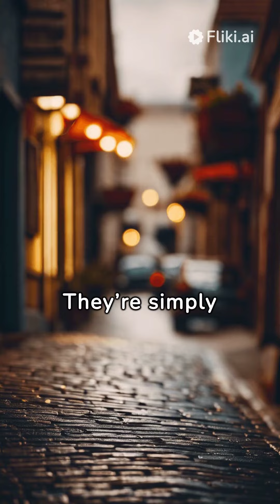Top-Secret Gardening Tips Nursery Owners Don't Want You to Know! 🌱🔍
Welcome, fellow green thumbs, to a video unlike any other! Today, we're diving deep into the clandestine world of gardening, where hidden gems and secret treasures await. 🌟 Have you ever wondered why some gardens thrive while others struggle to flourish? Well, prepare to be amazed as we peel back the curtain and reveal the top-secret tips that nursery owners have been keeping under wraps! 🤫

Join us on this exhilarating journey as we shatter the norms and uncover the keys to gardening success that have been hidden in plain sight. From unconventional planting techniques to revolutionary soil hacks, we leave no stone unturned in our quest for horticultural enlightenment. 🌿💡

But hold on to your gardening gloves, because here comes the first surprise: Did you know that the secret to vibrant, healthy plants lies in the art of strategic spacing? That's right! Forget everything you thought you knew about traditional planting layouts, because we're about to revolutionize the way you approach your garden beds. 🌺💥

As we venture further into the realm of gardening wizardry, brace yourself for another jaw-dropping revelation: the mystical powers of companion planting! 🌼🌿 Prepare to be enchanted by the symbiotic relationships between different plant species and discover how they can work together to repel pests, boost nutrient uptake, and promote overall garden harmony. It's like nature's very own superhero team, fighting crime (or rather, garden woes) one leaf at a time! 💪🦸‍♀️

But wait, there's more! Just when you thought you had seen it all, we unveil the ultimate secret weapon in your gardening arsenal: the magic of organic fertilizers and soil amendments. Say goodbye to chemical-laden products and hello to a natural, sustainable approach to garden nourishment that will leave your plants singing with joy! 🎶✨

So, are you ready to embark on this thrilling adventure into the heart of gardening secrecy? Join us as we lift the veil on the hidden gems of horticulture and empower you to become the master of your garden destiny! Let's unlock the mysteries of gardening together and cultivate a world of beauty and abundance right in our own backyards! 🌻🌎